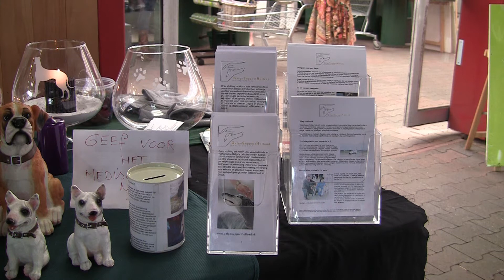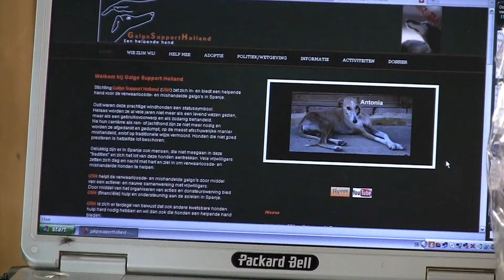Rhoon 1 oktober 2011.WMV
Stichting Galgo Support Holland heeft in verband met Dierendag met een kraam bij Intratuin in Rhoon gestaan. Het was gezellig druk en we hebben aardig wat mensen informatie gegeven over het werk van onze stichting.